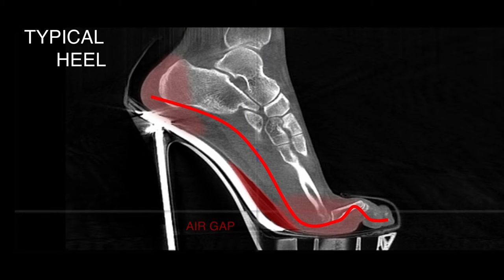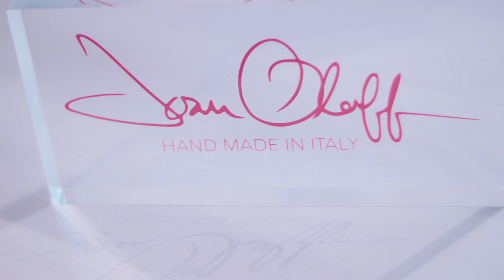What makes Joan Oloff Shoes so unique?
Joan Oloff Shoes is a line of luxury women’s footwear designed by renowned foot and ankle surgeon Dr. Joan Oloff. Realizing that women will always choose style over comfort, Dr. Oloff decided that she would design a high-heeled shoe that would satisfy both her patients’ style needs, as well as her medical advice.

Dr. Oloff’s patent pending heel technology is the combination of a variety of unique features, including structural changes that create an interaction between last and insole, unseen in the footwear industry until now. The result: an elegant, stylish, high fashion shoe, handmade in Italy with fine Italian leather that just happens to feel like a traditional comfort shoe. Gone are the days of simply adding extra padding and calling it comfort, as Dr. Oloff looks to revolutionize the entire industry.